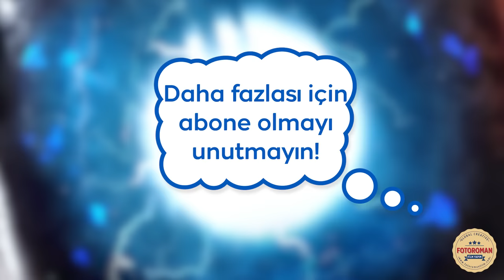O ZAMAN DANS! | Tozkoparan İskender Gölge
Tozkoparan İskender Gölge sezonu için kutlamalar başlasın!

Koreografi: Marina Erayvaz
Kurgu: Burak Akgül
Görüntü: Ferhat Ayan (Çiço)